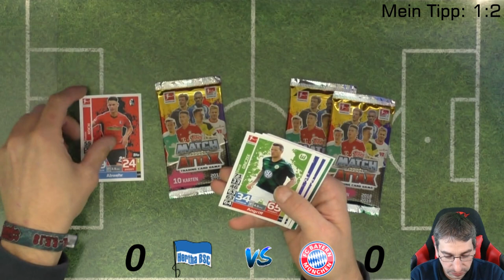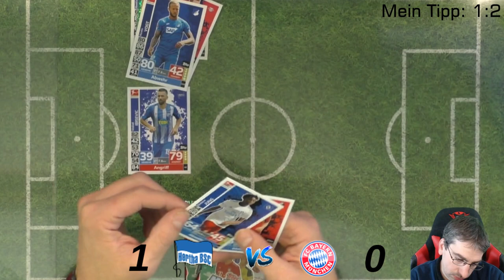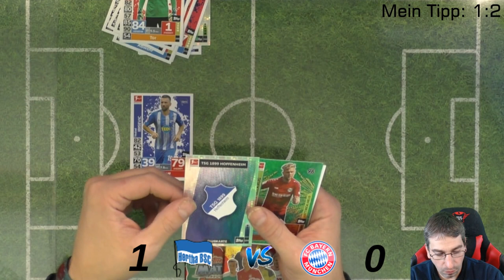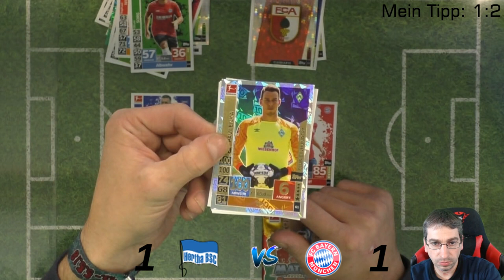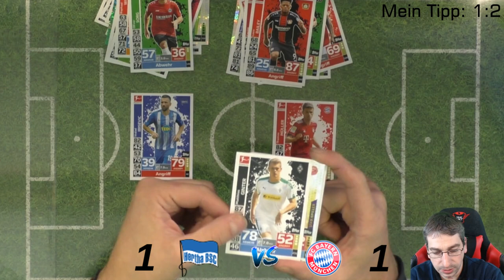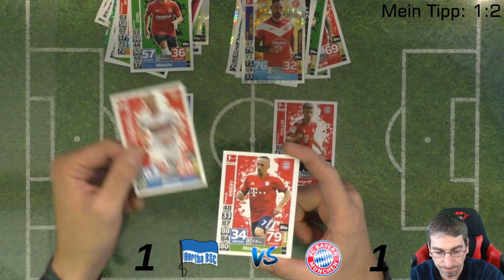Match Attax 18/19 Orakel - Hertha - Bayern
Heute gibt es ein Orakel mit den Aktuellen Match Attax, ich werde versuchen das Spiel Hertha BSC gegen Bayern München vorraus zu sagen!

 Andreas Stürmer
 Postfach 12 21 31
 55743 Idar-Oberstein